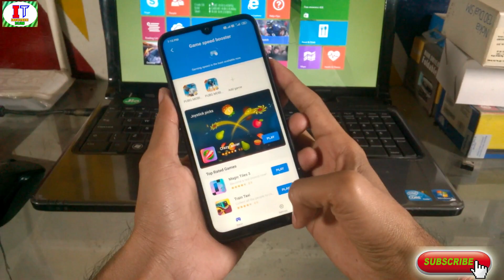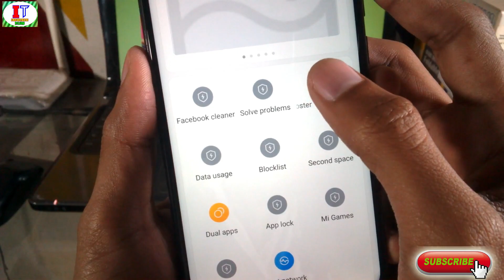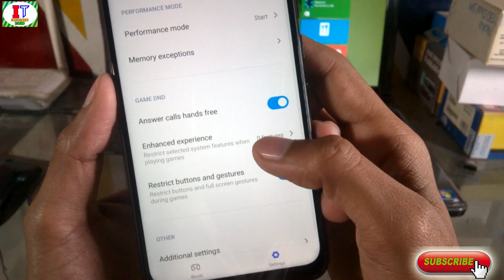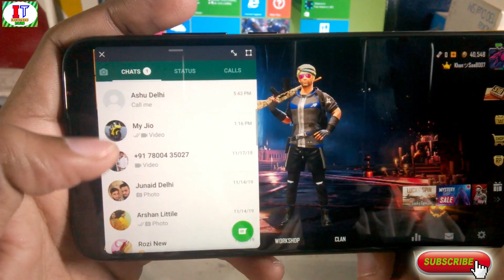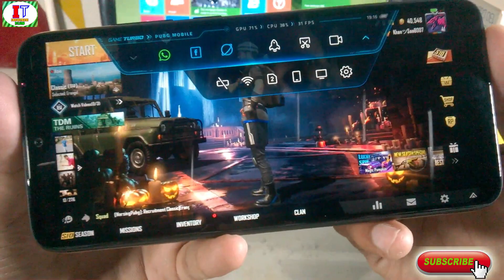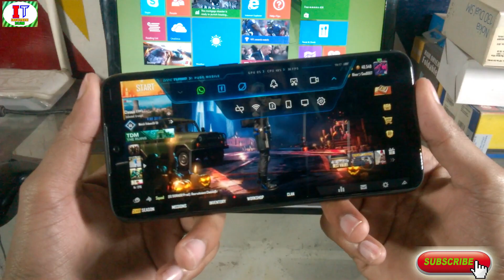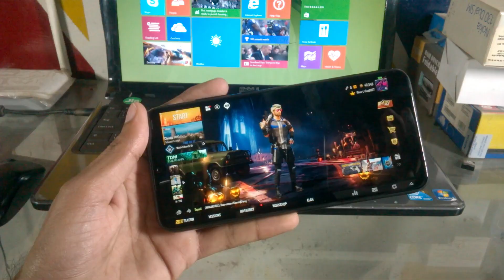MIUI 11 New PUBG Feature For Redmi Note 7 Pro & ALL Redmi Phones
WELCOME to new tech video frends is video me maine aapko miui 11 ke new feature ke ware me bataya hai jo aap pubg me use kar sakte ho apne redmi note 7 pro phone me or redmi ke kisi bhi phone use kar sakte ho